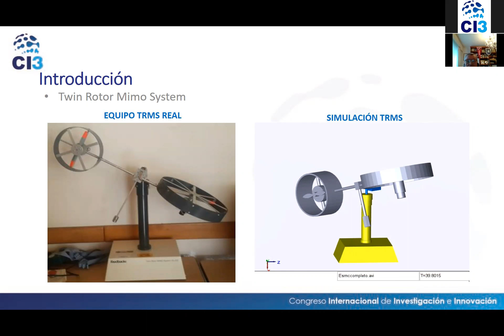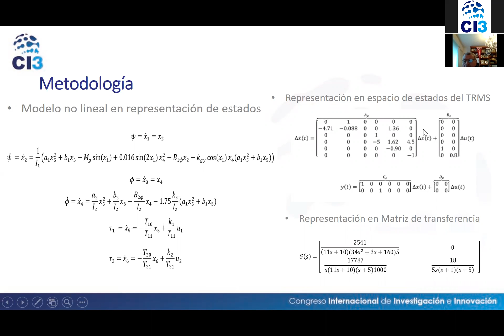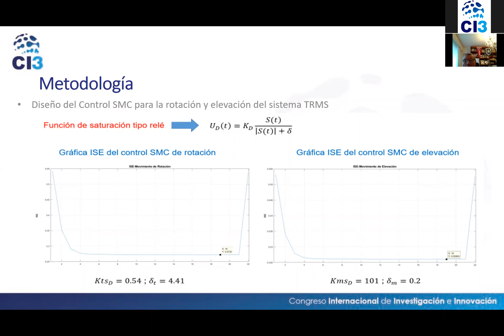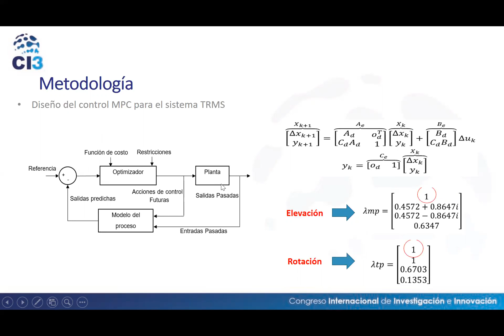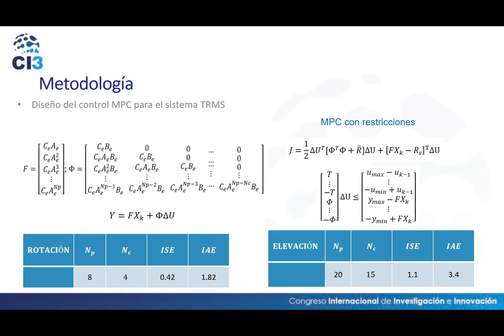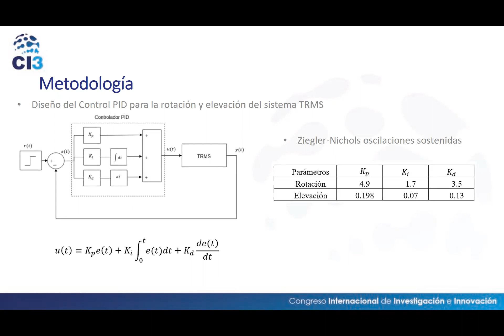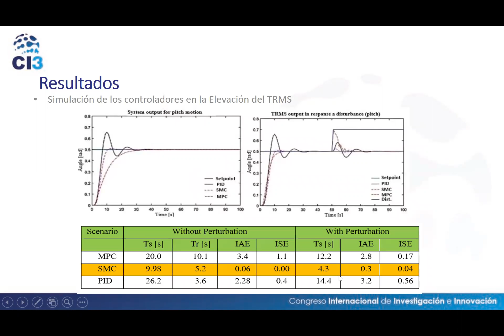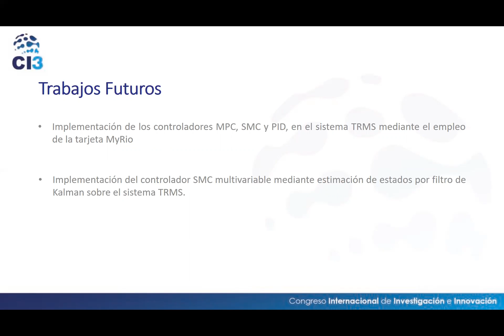CI3-Design and evaluation of the PID, SMC and MPC controllers by state estimation by Kalman...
Congreso CI3
Tema: Design and evaluation of the PID, SMC and MPC controllers by state estimation by Kalman filter in the TRMS system.
Expositor: Byron Zapata